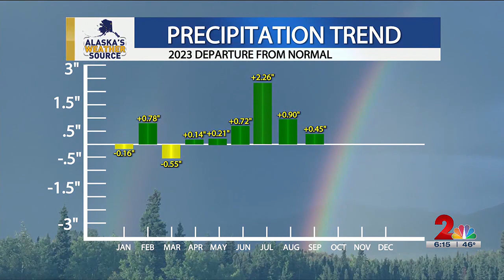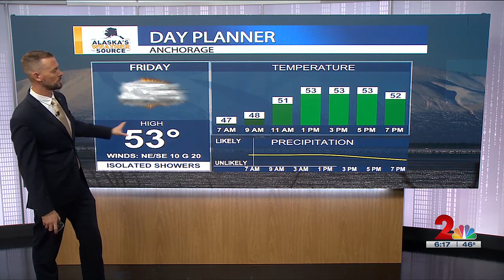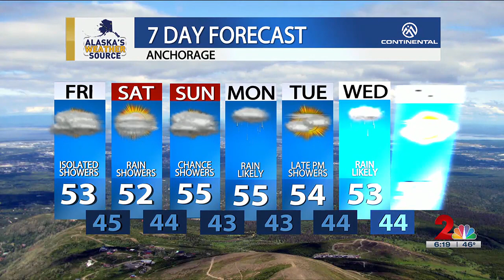Anchorage sees 6th consecutive month of above average precipitation